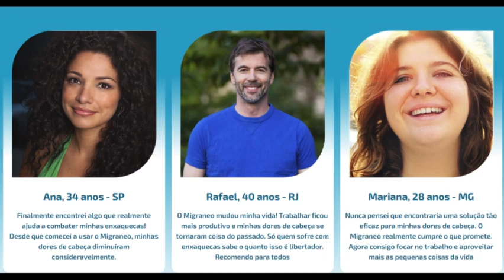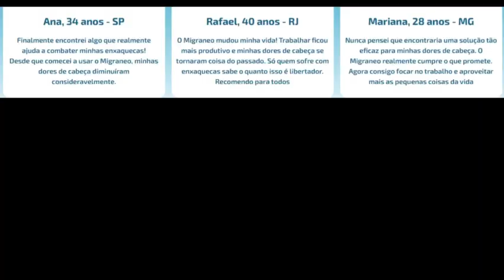Migraneo funciona-Migraneo vale a pena- Migraneo onde comprar- Migraneo ajuda a melhorar a enxaqueca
Migraneo: Liberte-se da Dor e Desfrute da Vida ao Máximo

Viver com enxaquecas pode ser uma jornada desafiadora, repleta de limitações e desconforto. A busca por soluções eficazes muitas vezes leva a uma série de medicamentos, alguns dos quais podem ter efeitos colaterais indesejados. No entanto, uma nova esperança surge no horizonte daqueles que buscam alívio duradouro: Migraneo. Este é o mais recente produto no mercado, prometendo não apenas alívio imediato, mas também uma abordagem inovadora para eliminar a enxaqueca de uma vez por todas.

A fórmula revolucionária do Migraneo foi cuidadosamente desenvolvida por uma equipe de especialistas em saúde, dedicados a encontrar uma solução eficaz para um dos problemas mais prevalentes da sociedade moderna: a dor de cabeça crônica. A ideia central por trás do Migraneo é proporcionar alívio significativo da dor, permitindo que as pessoas recuperem a liberdade de aproveitar cada momento da vida sem serem limitadas pelas enxaquecas.

Pegue o seu Migraneo agora! Deixei aqui embaixo  na descrição deste vídeo o link do site do produtor de Migraneo, então corra lá e peça o seu agora!

Ao contrário de muitos analgésicos convencionais que apenas mascaram temporariamente os sintomas, a abordagem do Migraneo visa tratar a raiz do problema. Ao fazer isso, ele não apenas fornece alívio imediato, mas também trabalha para prevenir futuros episódios de enxaqueca. Essa abordagem holística é o que torna o Migraneo verdadeiramente único e promissor para aqueles que enfrentam essa condição debilitante.

Desperte para Dias Sem Dor
Imagine acordar todas as manhãs sem a temida dor de cabeça que assombra sua rotina diária. Com Migraneo, isso não é apenas um sonho, mas uma realidade ao seu alcance. O produto promete despertar cada indivíduo para dias sem dor, proporcionando não apenas alívio, mas uma transformação na qualidade de vida.

Benefícios Transformadores do Migraneo
Alívio Significativo da Dor de Cabeça:
O principal objetivo do Migraneo é proporcionar alívio rápido e duradouro da dor de cabeça associada às enxaquecas. Sua fórmula avançada atua diretamente nos gatilhos da enxaqueca, proporcionando um alívio que vai além do superficial.

Aumento da Produtividade no Trabalho:
Enxaquecas frequentes podem afetar significativamente a produtividade no trabalho. Com o Migraneo, a promessa é de um ambiente de trabalho mais produtivo, sem as distrações constantes e o desconforto que as enxaquecas podem causar.

Mais Tempo de Qualidade com a Família:
As enxaquecas não afetam apenas o indivíduo, mas também têm um impacto significativo nas relações familiares. Migraneo visa proporcionar mais tempo de qualidade, permitindo que as pessoas participem plenamente das atividades familiares sem o peso da dor.

Melhora da Disposição para Aproveitar a Vida ao Máximo:
A enxaqueca pode diminuir a disposição e o ânimo para aproveitar a vida. Migraneo promete restaurar essa disposição, permitindo que cada momento seja vivido ao máximo, sem a sombra da dor.

Pesquisa relacionada:

Migraneo
Migraneo funciona
Migraneo vale a pena
Migraneo é bom
Migraneo da resultados
Migraneo site do produtor
Migraneo onde comprar
Migraneo ajuda a melhorar a enxaqueca
Migraneo ajuda a melhorar a dor de cabeça
Migraneo melhora a enxaqueca
Migraneo é bom para enxaqueca
Migraneo vale a pena para quem tem enxaqueca
Migraneo aumenta a produtividade diária
Migraneo traz melhor qualidade de vida
Migraneo aumenta a disposição
Migraneo site para comprar
Migraneo melhor qualidade de vida
Migraneo é natural
Migraneo tem alguma contraindicação

Migraneo, Migraneo funciona, Migraneo vale a pena, Migraneo é bom, Migraneo da resultados, Migraneo site do produtor, Migraneo onde comprar, Migraneo ajuda a melhorar a enxaqueca, Migraneo ajuda a melhorar a dor de cabeça, Migraneo melhora a enxaqueca, Migraneo é bom para enxaqueca, Migraneo vale a pena para quem tem enxaqueca, Migraneo aumenta a produtividade diária, Migraneo traz melhor qualidade de vida, Migraneo aumenta a disposição, Migraneo site para comprar, Migraneo melhor qualidade de vida, Migraneo é natural, Migraneo tem alguma contraindicação,